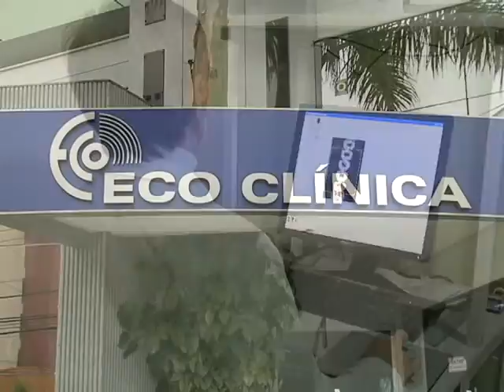BLOCO 2 ESTACAO SAUDE HEMODINAMICA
Hemodinâmica - Diretor executivo Dr José Francisco Pitsch, Hemodinamiscista Dr Leonardo Sinnott e a Cardiologista Dra Márcia Pereira.